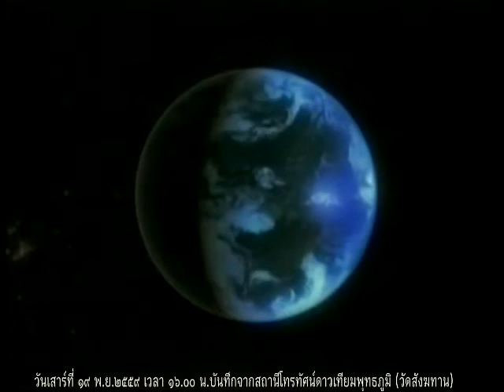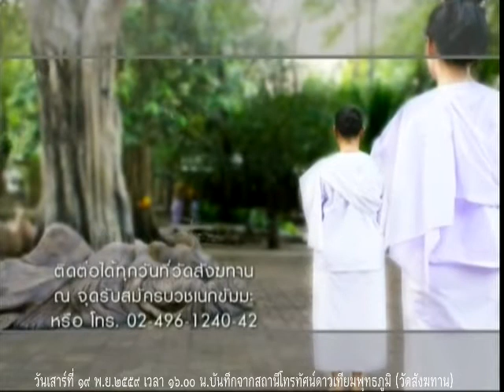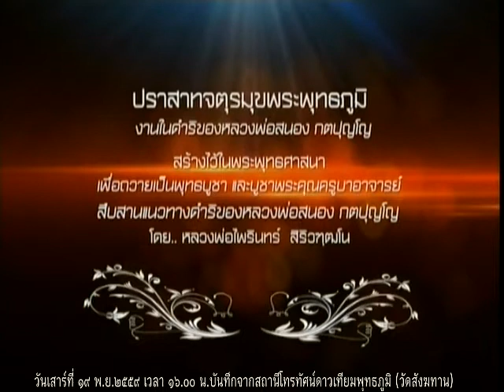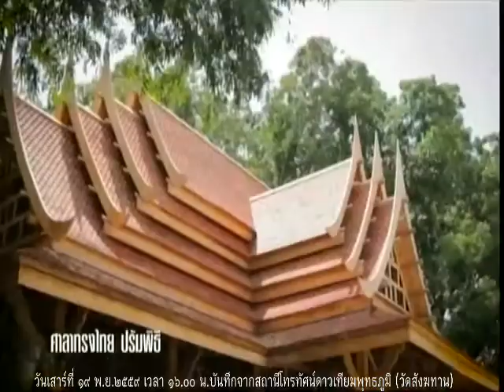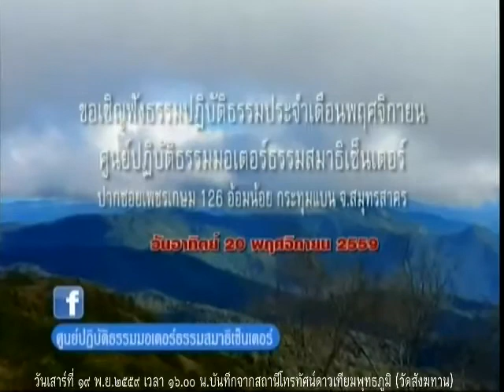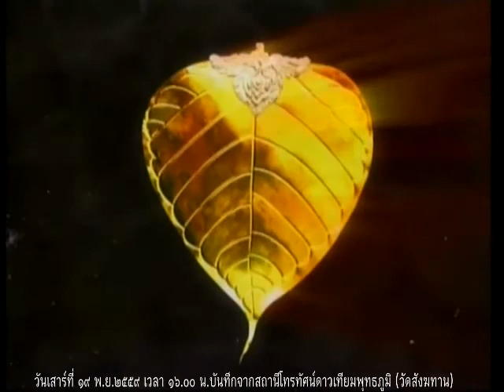วันเสาร์ที่ ๑๙ พ.ย.๕๙ ธรรมะสว่างใจ หลวงพ่ออุดม ปริปุณโณ วัดบ้านพลับ จังหวัดสระบุรี